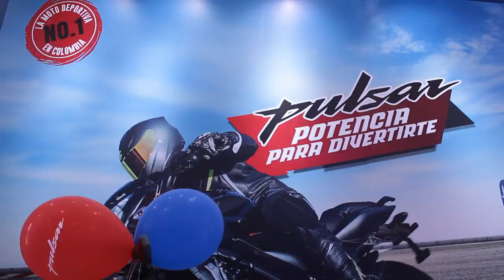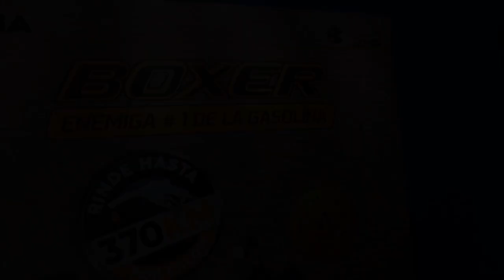Nueva tienda BAJAJ en Bogotá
El Grupo UMA inauguró su tienda BAJAJ No. 460 en el sector de Héroes en Bogotá, ubicada sobre la calle 80 con carrera 24, esquina.